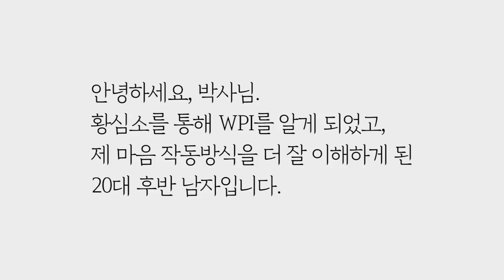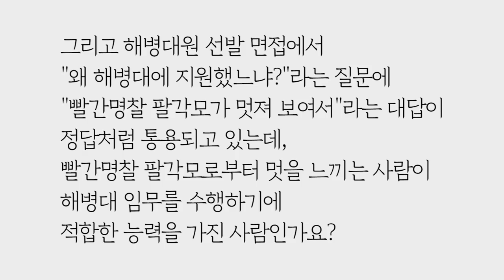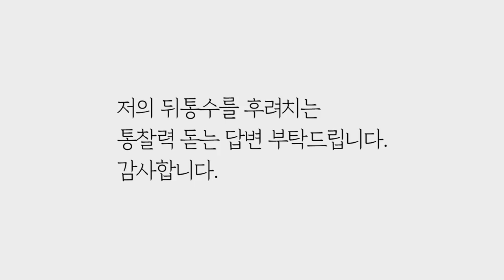해병대의 자부심은 어디서 찾나요?(로맨-매뉴얼) by.황상민의 심리상담소:황심소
2) WPI 검사
황상민의 심리연구소 홈페이지

3) 황심소에서 광고주를 모십니다.

4) 개인 상담 시 개인 신상 정보 관련 **

5) 황심소 들을 수 있는 채널
팟빵, 유튜브

7) WPI 교육 워크샵
위즈덤 센터로 문의

7) 기타 황심소 문의

8) 황심소 후원